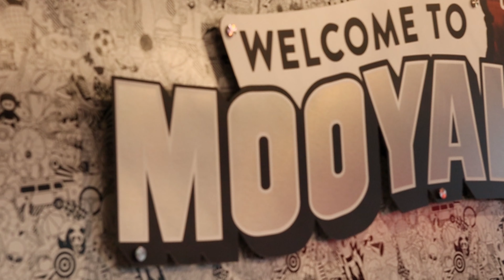A Burger Story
Burger Video! fresh out of the oven, all in slow motion, in all my videos I try my best to show the most interesting moments, thank you for stopping by:)